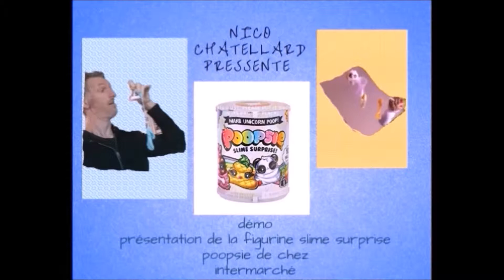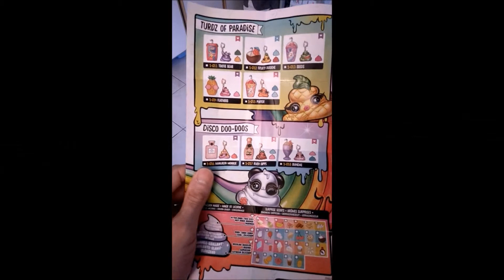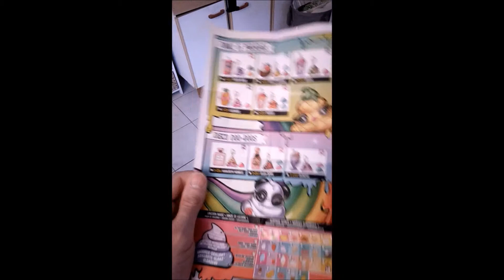démo de la boite make unicorne poopsie slime surprise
démo  make unicorne poop  poopsie surprise